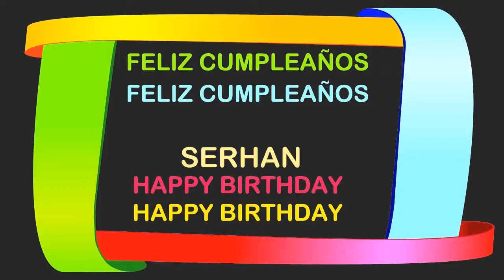Serhan Birthday Postcards & Postales - Happy Birthday